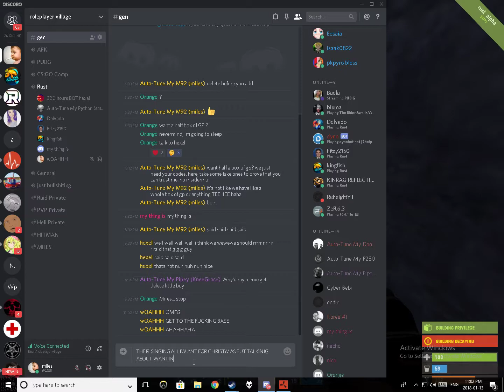the reason i enjoy being the base bitch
~miles